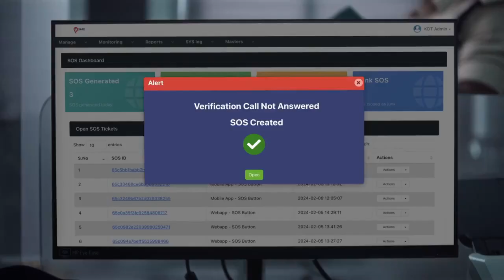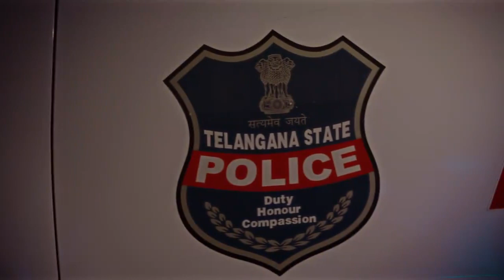Message for Ladies.....🫰🫰🫰🫰🫰👍👍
Video from Bhaskarreddy pet